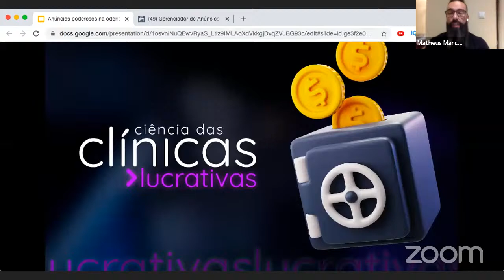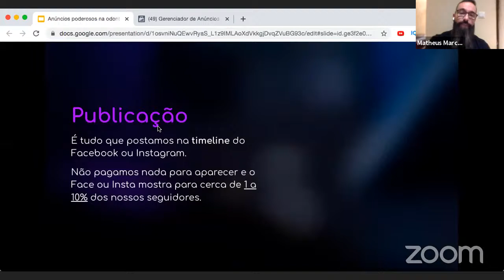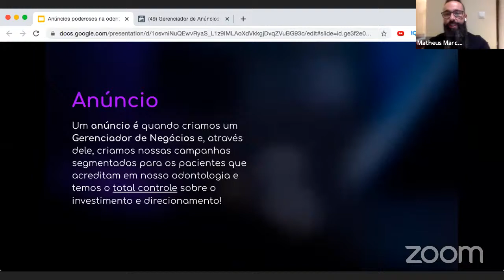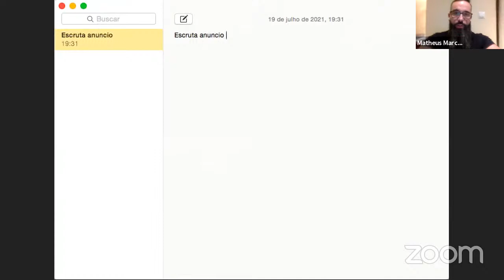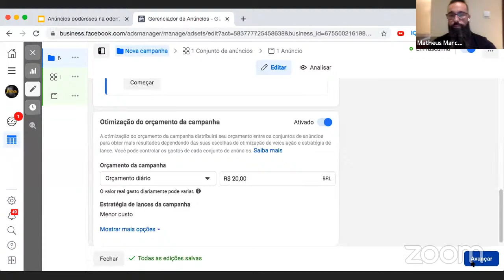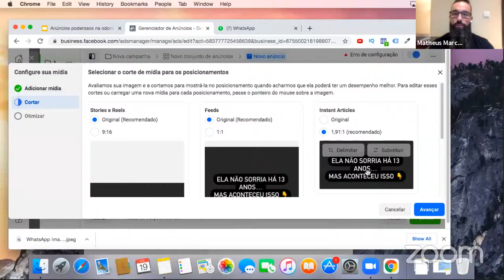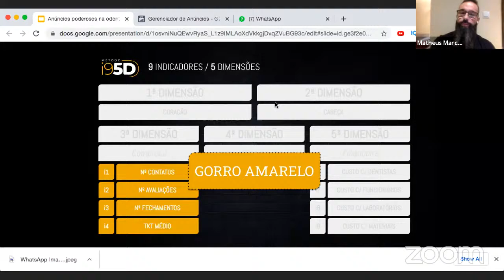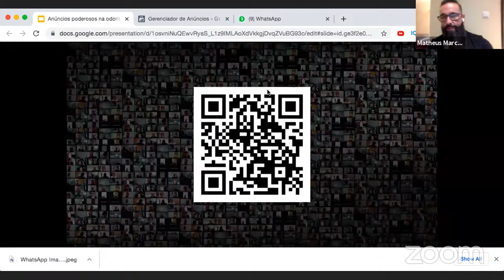Anúncios Poderosos na Odontologia - A Ciência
Galera o Matheus quer todo mundo no zoom hoje!

Venham para o zoom neste link 👇🏻